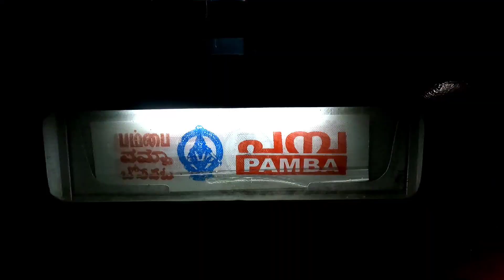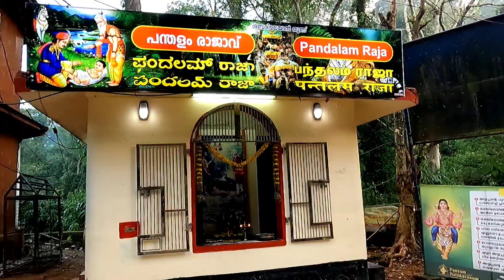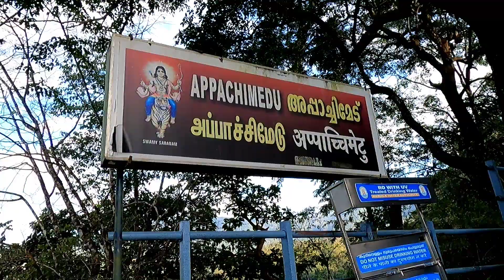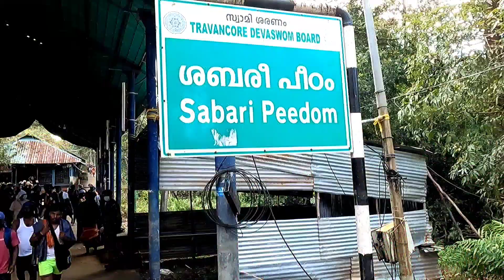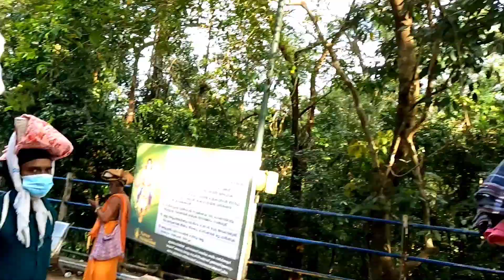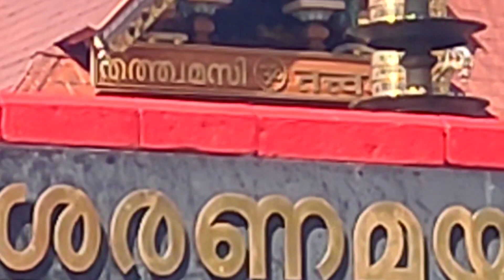ശബരിമല യാത്ര /sabharimala yathra 🙏🏻